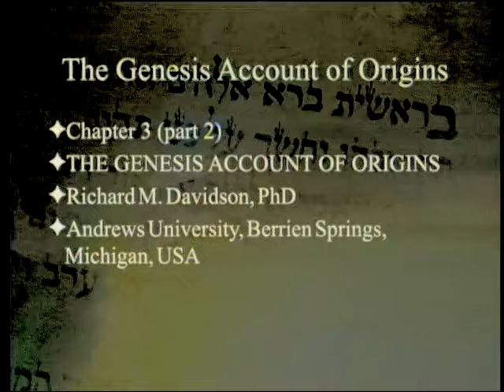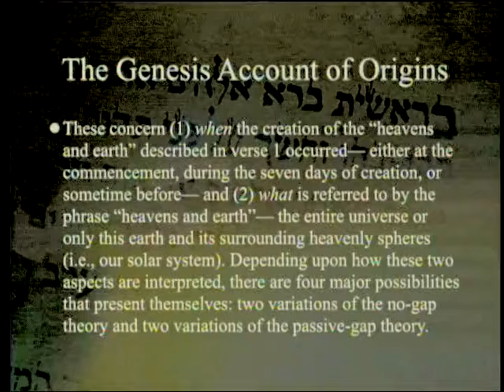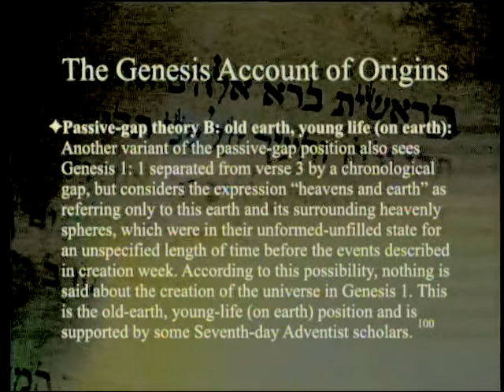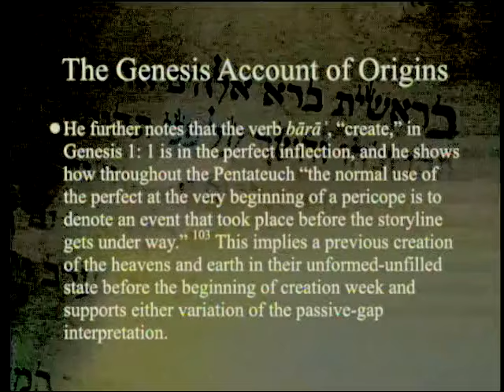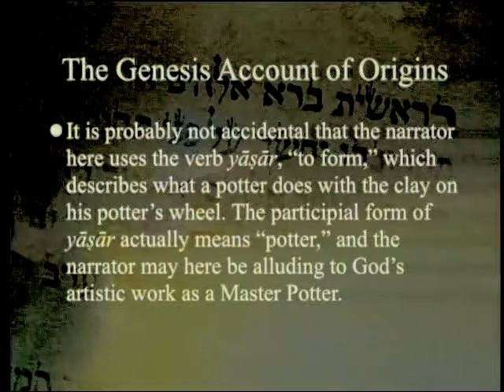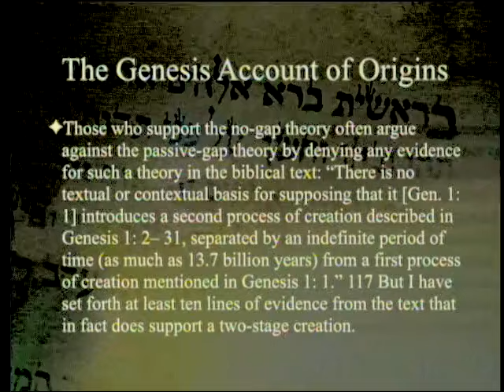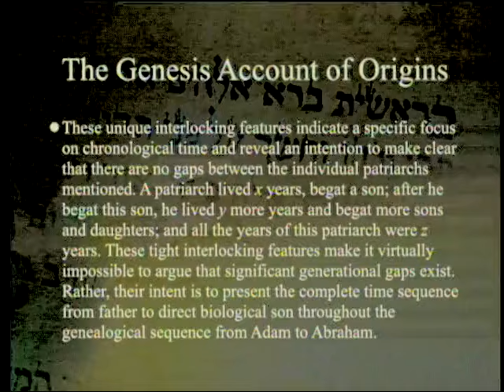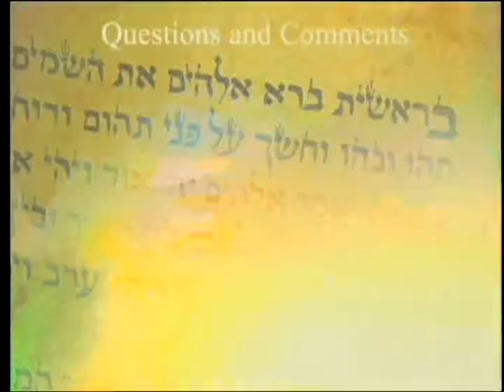The Genesis Account of Origins (Part 2) 2-27-2016 by Paul Giem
We continue our series on Creation in the Old Testament with a close look at the creation account itself, following Richard Davidson's chapter (3) on "The Genesis Account of Origins" with special attention to the questions of the presence or absence of a gap in the account, the extent of creation, and the date of creation.

1. Genesis 1 and 2
2. Klingbeil, G. A. (Ed.) 2015. The Genesis Creation Account and Its Reverberations in the Old Testament. Berrien Springs, MI: Andrews University Press.
3. Klingbeil, G. A. (Ed.) 2015. He Spoke and It Was: Divine Creation in the Old Testament. Nampa, ID: Pacific Press Publishing Assn.